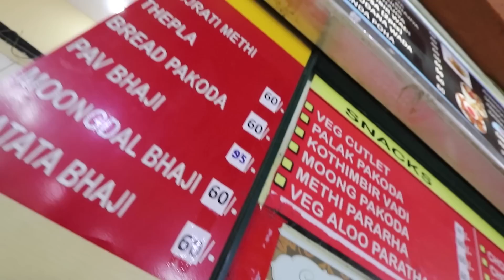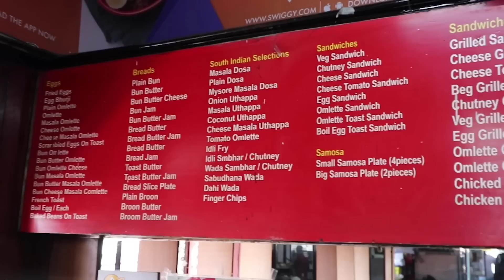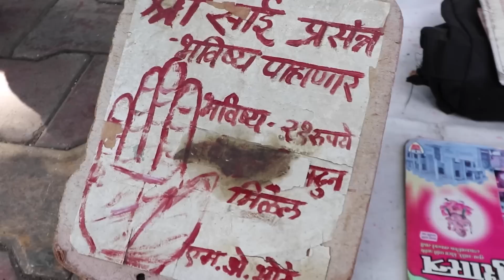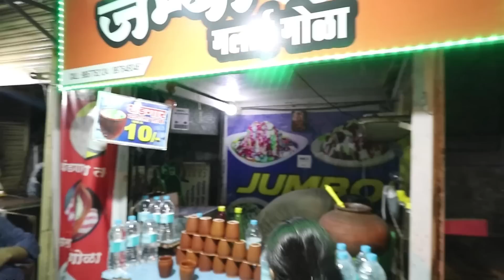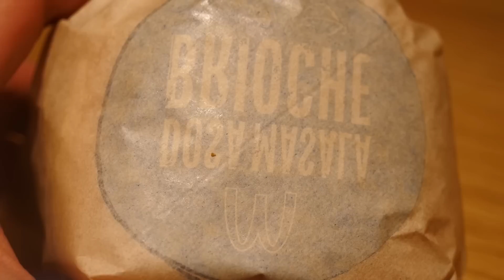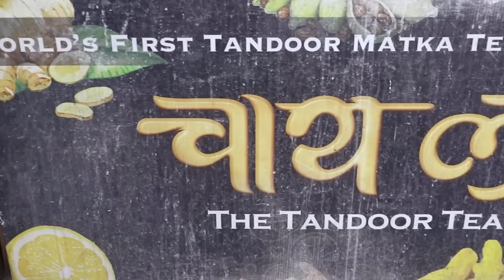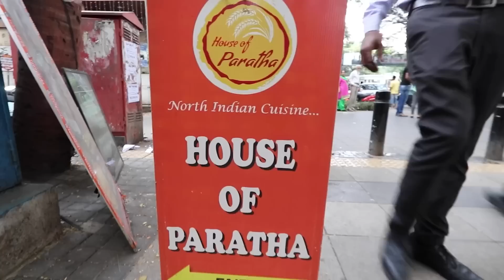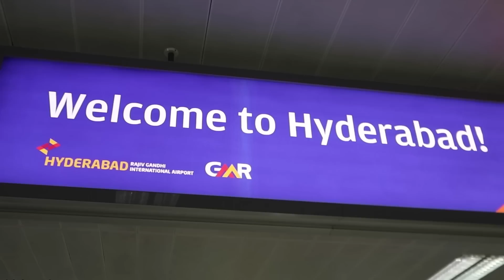50 Hours in Pune, India! (Full Documentary) Indian Street Food in Pune!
Welcome to Pune, India. This city, just a three-hour drive east from Mumbai, is steeped in history and culture, and boasts a vibrant food scene. Today, we're going to explore this historic city’s past and present, from its cultural sites to its traditional and diverse Maharashtrian cuisine.

Pune dates back at least to 758 AD and became India’s political center during the Maratha Empire in the 17th and 18th centuries. It was also the heart of opposition against the British Raj in the 19th and 20th centuries.
In this documentary, I’m taking you to experience Pune’s rich history at Shaniwar Wada Fortress and the temples atop Parvati Hill. We’re also diving deep into some of the best Maharashtrian dishes on the planet, from massive thalis to masal puri to sponge dosas. Pune is a feast for all of your senses, and you’re about to see why. Let’s go to Pune, India!